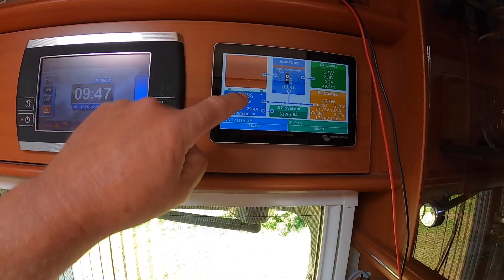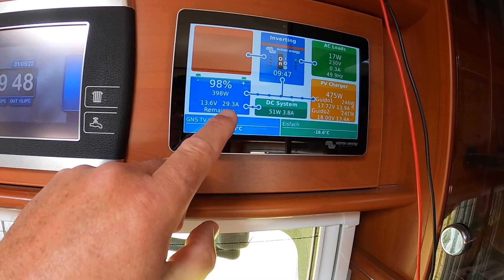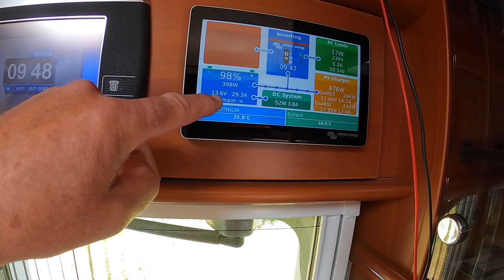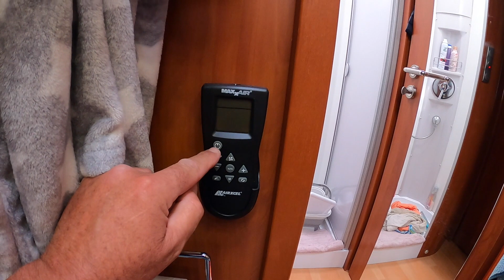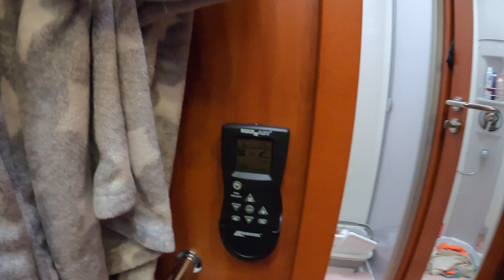Toilette im Wohnmobil mit Maxxfan - da sitzt man gerne !